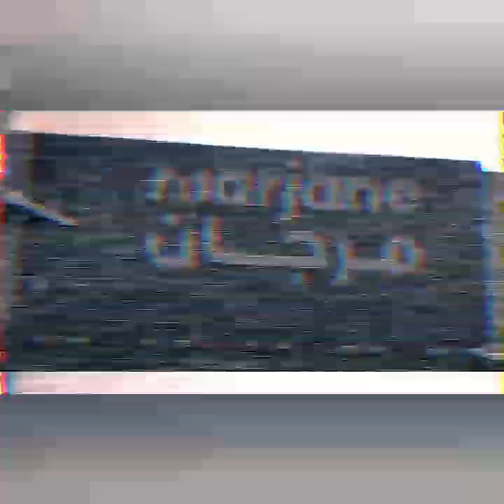vlog..... mchina ana w houssam l marjan 😁😁😁😁😁✌✌✌✌